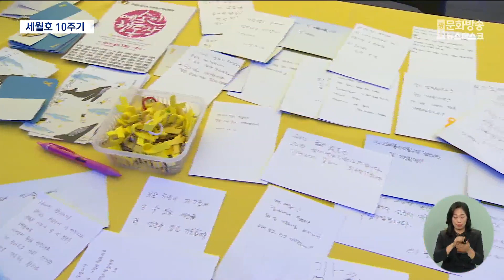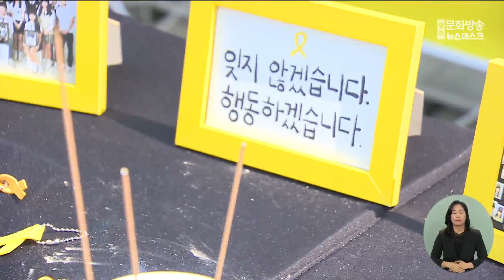세월호 열번째 봄.. 광주에서도 “잊지 않겠습니다” (뉴스데스크 2024.4.13 광주MBC)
(앵커)
10년 전 봄, 인천에서 제주로 향하던
여객선 '세월호'가 침몰했죠.

이 참사로 돌아오지 못한 304명의 희생자를 추모하고,
비극이 되풀이되지 않기를 바라는 마음의 추모행사가
올해도 이어지고 있습니다.

주현정기자입니다.

(기자)
5.18민주광장을 채운 노란 물결.

세월호 광주시민상주모임이
10년째 같은 장소에 마련한 시민분향소에는
별이 된 304명의 세월호 희생자를 위로하는
발길이 이어집니다.

* 박예원 박현수 / 추모객
"'절대 잊지 않겠다'고 (추모글을) 남겼는데요.
쓰다 보니까 약간 눈물이 날 것 같고,
절대 안 잊어야 될 것 같아요."

먹먹한 마음을 눌러 담아 쓴 추모 쪽지는
벌써 책상 하나를 가득 채웠습니다.

노란 리본을 꾸미는 작은 손,
그 뜻을 모두 헤아리기에는 아직 어리지만,
참여를 통한 위로가 무엇인지는 알고 있습니다.

* 정준우 / 추모객 (광주 계림초 4학년)
"세월호가 침몰하면서 학생들과... 침몰한 세월호를
기억하는 마음으로 리본을 만드는 거에요."

각자의 방식으로 추모의 마음을 전하기도 합니다.

지역의 청소년들은 문화제를 통해
어른들에게 안전한 세상을 만들어달라고 말합니다.

* 임은미 / 추모제 참여 학생 (광주 송정중 2학년)
"세월호가 슬픔보다는 안전한 사회를 만들어 갈 수 있는
계기로 생각하고.. 청소년들이 안전한 사회를 만들 수 있도록
(어른들이) 같이 도와주세요."

어느덧 세월호 참사 희생자 나이만큼 자라
봉사로, 노래로, 나눔으로 참사를 잊지 않으려는 청소년들이
유족을 대신해 상주를 자처한 이들은 고맙기만 합니다.

* 문미옥 / 세월호 광주시민상주모임 봉사자
"청소년들의 기억마당이랄까, 아이들이 함께
(추모) 하는 모습을 보면서 유가족분들도 함께하면서
조금 슬픔이 승화되는, 마음이 정화되는 그런 느낌을.."

내일(14)은 진도 옛 팽목항에서 추모제가,
10주기인 오는 16일에는 진도 세원호 침몰 해역에서
선상추모식이 열립니다.

세월이 흘러도 무뎌지지 않는 슬픔을
시민들은 추모와 연대로 기억하고 있습니다.